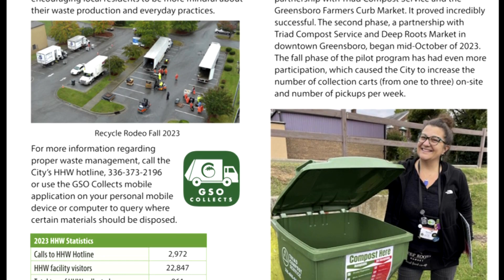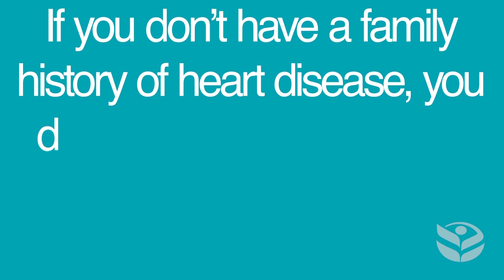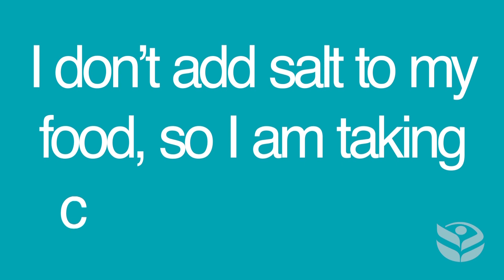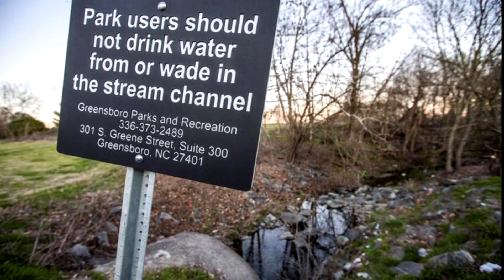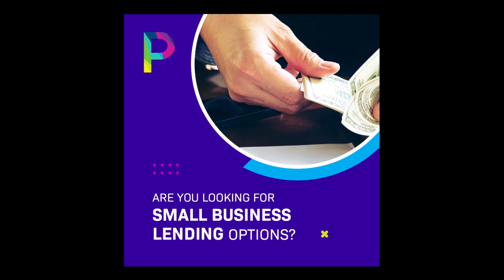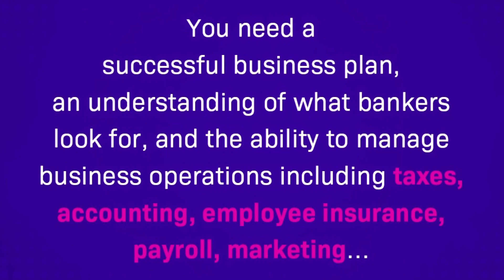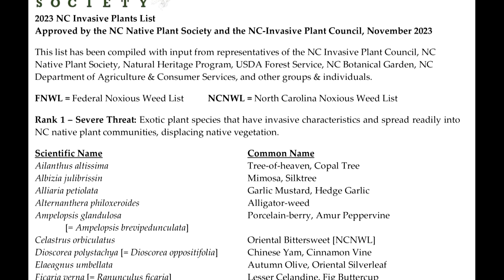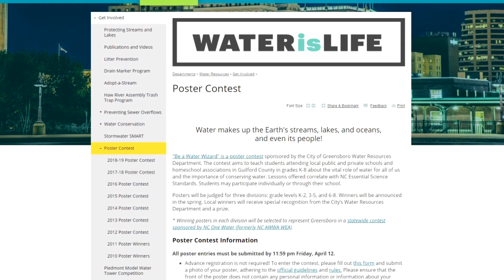FYI Weekly - Week of March 25, 2024